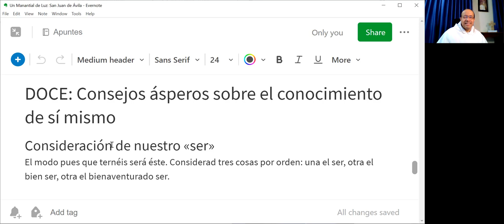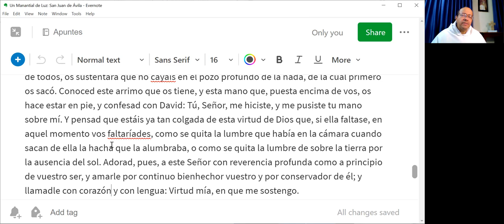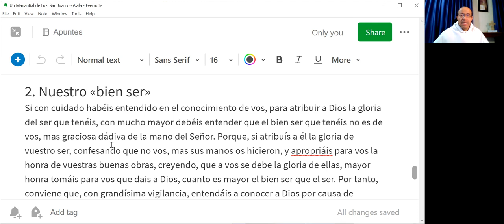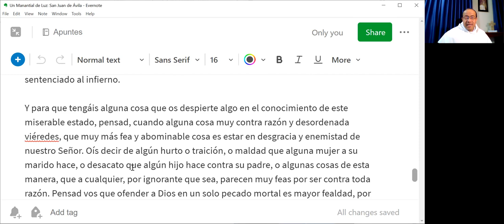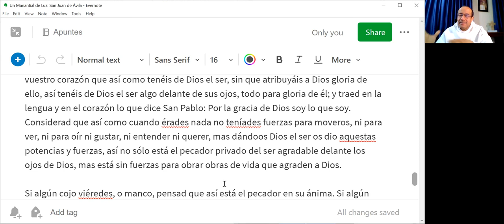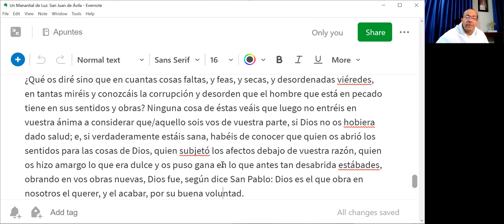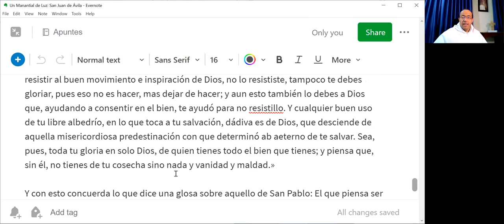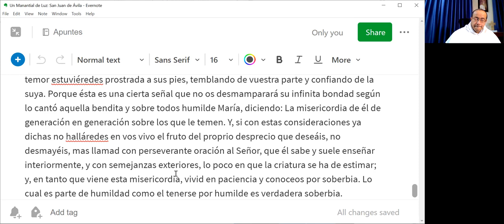Consejos ásperos sobre el conocimiento de sí mismo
Cómo predica el santo sobre el conocimiento de sí: "Cuanto a lo primero, debéis de pensar qué érades antes que Dios os criase, y hallaréis ser un abismo de nada y privación de todos los bienes. Estaos un buen rato sintiendo este no ser, hasta que veáis y palpéis vuestra nada. Y después considerad cómo aquella poderosa y dulce mano de Dios os sacó de aquel abismo profundo, y os puso en el número de sus criaturas, dándoos verdadero y real ser. Y miraos a vos, no como a hechura vuestra, sino como una dádiva de Dios, que os hizo merced de vos a vos. Y por tan ajeno de vuestras fuerzas mirad vuestro ser como miráis el ajeno, creyendo que tan poco pudistes criaros a vos como criar a otro."